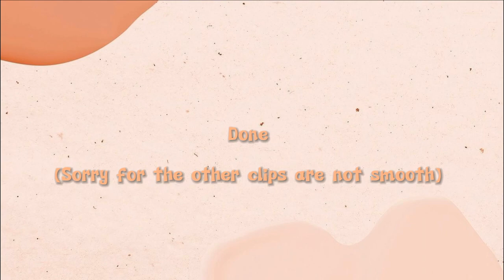4k/Hd Yeji Loco Era TWIXTOR clips.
Yeji Slowed clips
Yeji Twixtor clips
Yeji editing clips
Yeji Slowed Smooth clips
Yeji editing clips
Yeji Loco Era
Itzy Yeji Loco smooth slow
Itzy Yeji Twixtor clips

Tag me: if you will reupload.